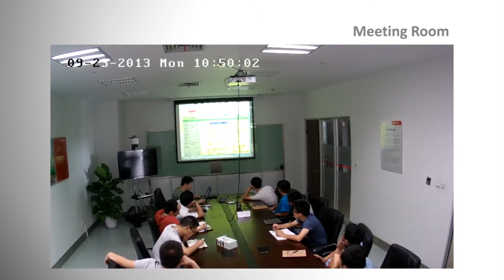Hikvision HD IR Cube IP Cameras Keeps Homes and Businesses Safe